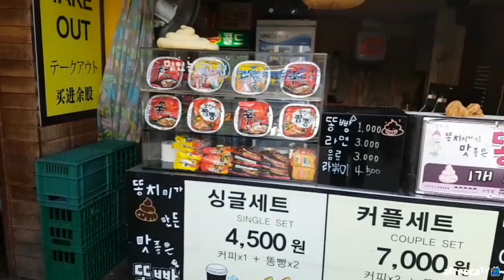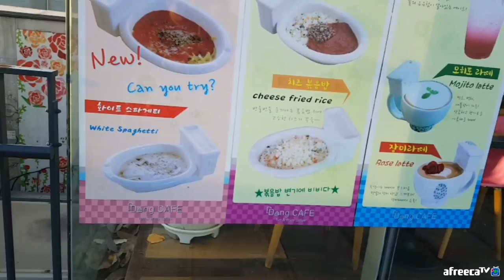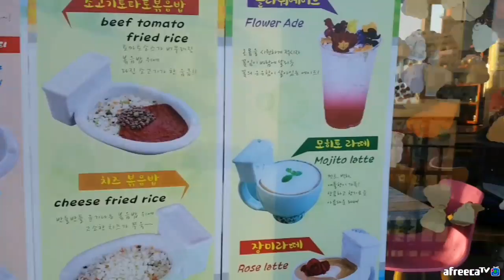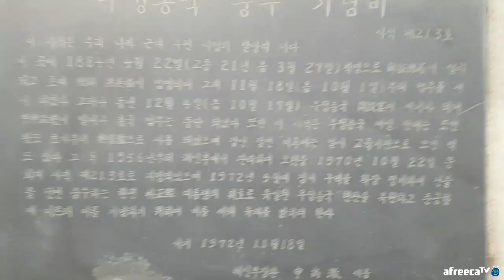탄핵심판 선고 전날 인사동 한 바퀴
다음 날 현장 생중계 테스트를 위해서... 인사동을 한 바퀴 돌아서 헌법재판소까지 갔다 왔어요. 쌈지길에서 시간 굉장히 많이 보냄 ㅋㅋ